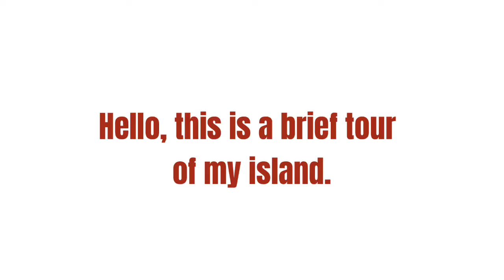Tour of my island in roblox islands! (Its not great)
Yeeeeeaaaaahhhhh i like my island but its not like others i dont care if you like it or not i talk too much ya like minecraft cus i do i hate fortnite la la laaaaaaaa